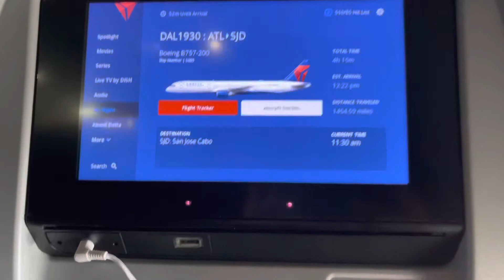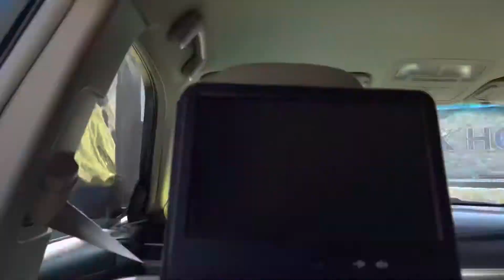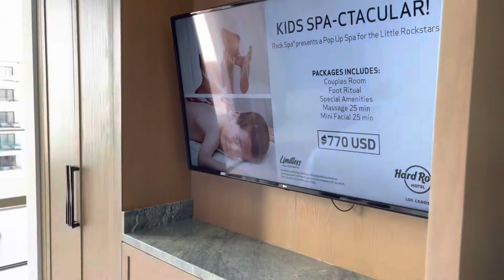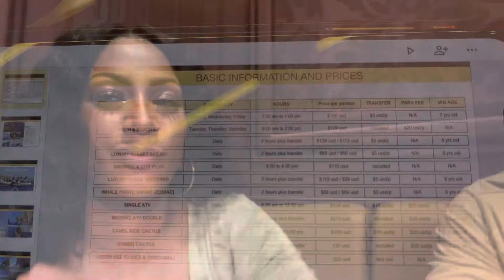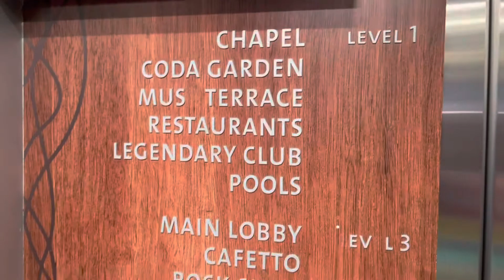Travel Vlog | Los Cabo New Year 2021: part 1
For the last few years my fiancé and I have always traveled out of country for NYE & this year was no different... our lil family tradition. I prefer vacation over the club scene any day of the week ;p